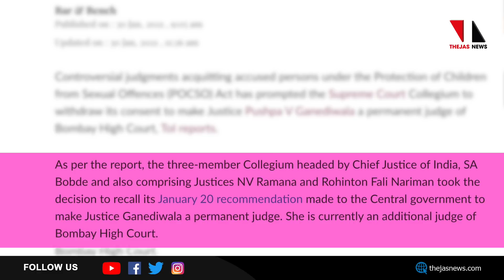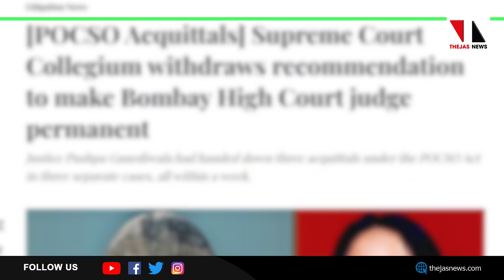വിവാദ ഉത്തരവുകള്‍: ജസ്റ്റിസ് പുഷ്പ വി ഗനേഡിവാലയെ സ്ഥിരപ്പെടുത്തില്ല |THEJAS NEWS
പോക്‌സോ കേസുകളില്‍ ഈ അടുത്തകാലത്ത് നിരന്തരം വിവാദ വിധികള്‍ പുറപ്പെടുവിച്ചബോംബെ ഹൈക്കോടതി ജഡ്ജി ജസ്റ്റിസ് പുഷ്പ വി. ഗനേഡിവാലയെ സ്ഥിരപ്പെടുത്താനുള്ള ശുപാര്‍ശ സുപ്രീംകോടതി കൊളീജിയം പിന്‍വലിച്ചു.